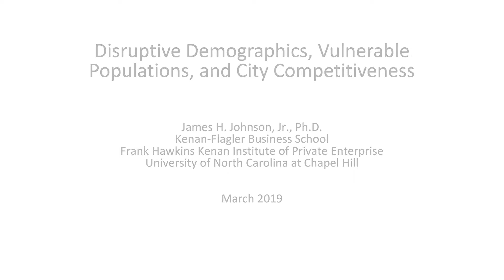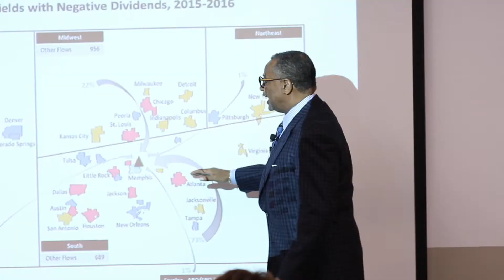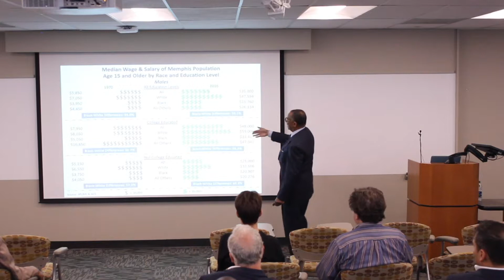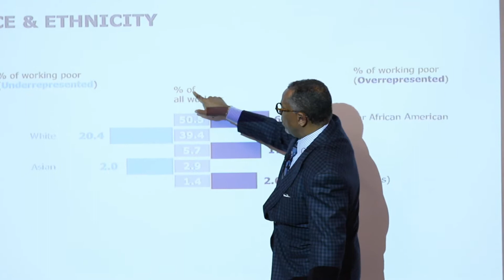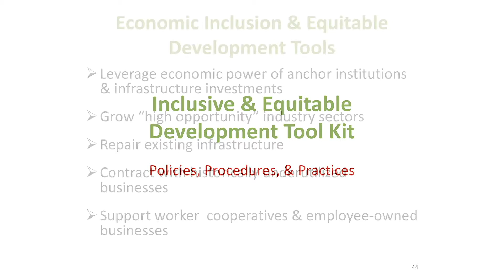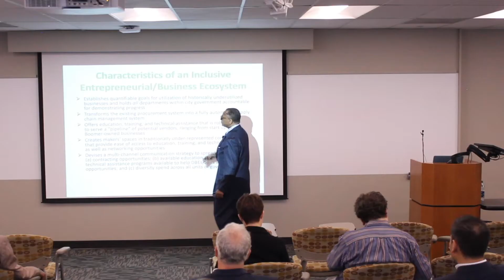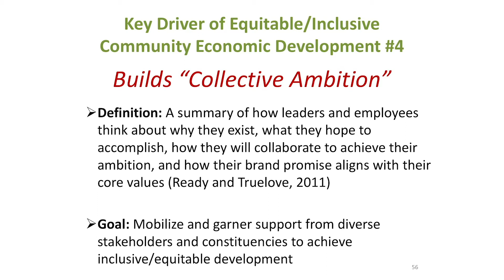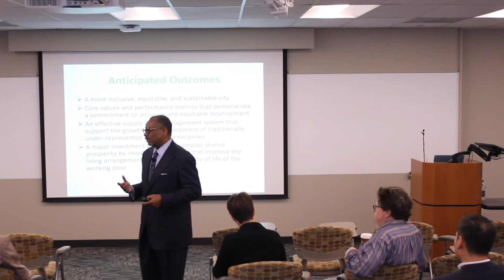RegionSmart | Dr. James Johnson - Disruptive Demographics, Vulnerable Populations, and City...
ULI Memphis is proud to bring back one of our most popular speakers. Dr Johnson shares his research on demographic trends and how to apply them to the MidSouth. Future attractiveness of Memphis and other U.S. cities as places to live and do business will hinge on the degree or extent to which local officials are successful at implementing inclusive and equitable policies that address the pressing needs of three vulnerable populations: youth, the working poor, and older adults.

James H. Johnson Jr. is the William R. Kenan Jr. Distinguished Professor of strategy and entrepreneurship and director of the Urban Investment Strategies Center at the Frank Hawkins Kenan Institute of Private Enterprise. His research interests include community and economic development, the effects of demographic changes on the U.S. workplace, interethnic minority conflict in advanced industrial societies, urban poverty and public policy in urban America, and workforce diversity issues. His thought-provoking and eye-opening presentation about the demographic forces that are irreversibly shaping the future of America and the Midsouth was a major highlight of ULI Memphis’ inaugural RegionSmart summit in 2016. ULI Memphis and the Federal Reserve Bank of St. Louis was pleased to bring him back for this special encore engagement.